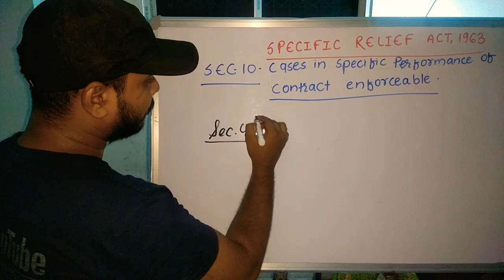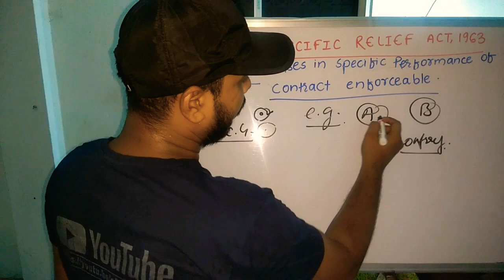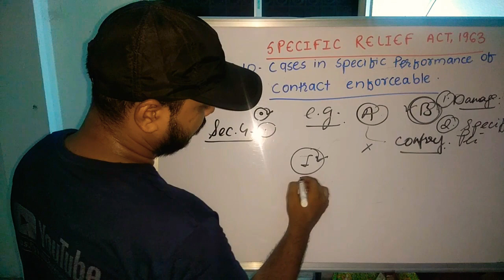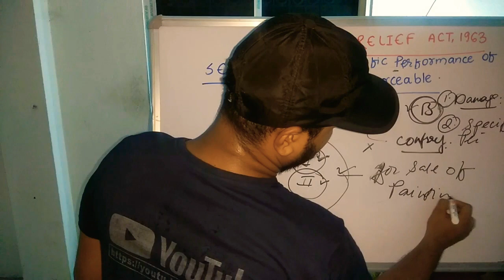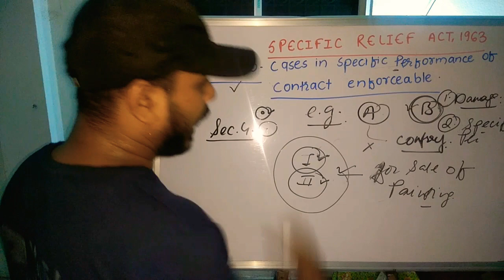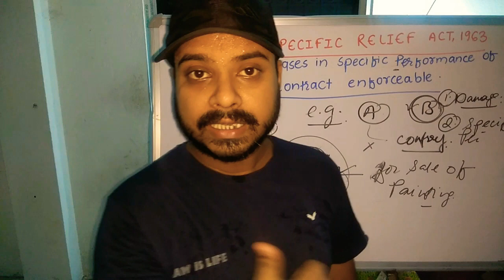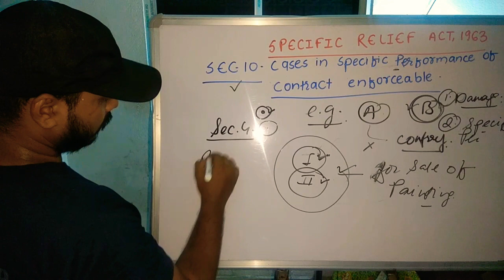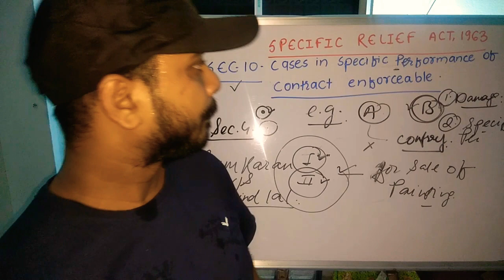Sec-10:specific relief Act,1963/when specific performance of contracts are enforceable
In this video we will discuss about section 10 of specific relief Act,1963.
In this lecture we discuss when specific performance of contracts are enforceable.

For personal query

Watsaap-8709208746